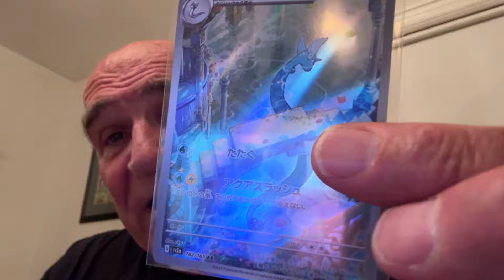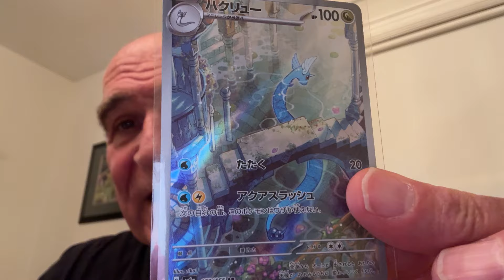My "Dragons" giveaway is underway pokemon rocks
It is running until Thursday the 13th of June. At 5:00 pm Pacific Time on Thursday I will randomize all entries 3 times. The top person wins the Topps Movie Edition Dragonite. The second person wins the S&V japanese Dragonair.

My giveaway starting the 13th will be my best to date. It will be awesome.

"I want that Dragon".
That's it. You'll be entered into the drawing.

I'll post the winning drawing shortly after 5:00 pm Pacific Time on Thursday the 13th.